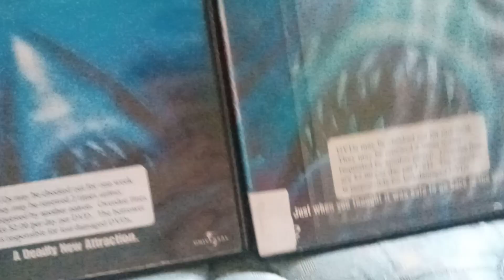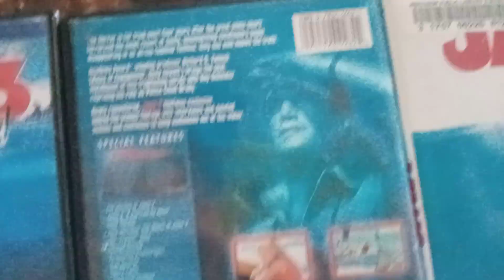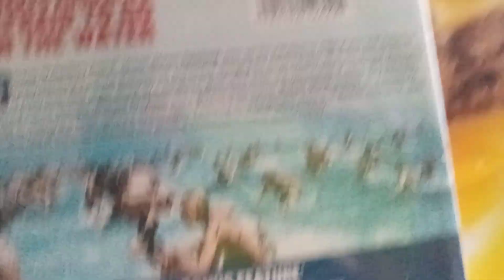ranking the jaws trilogy worst to best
almost summer time. watch out for sharks in the water